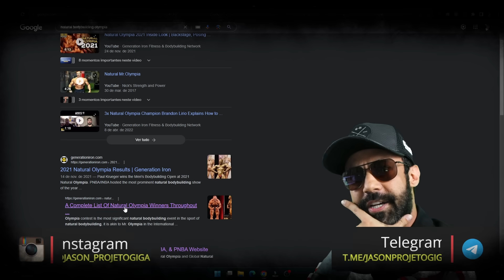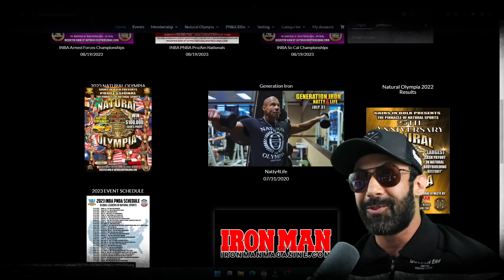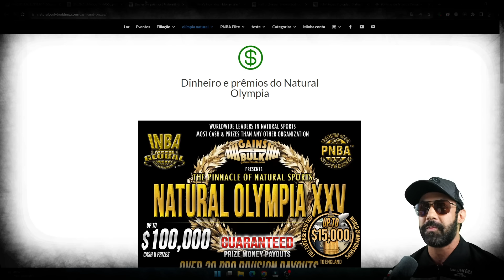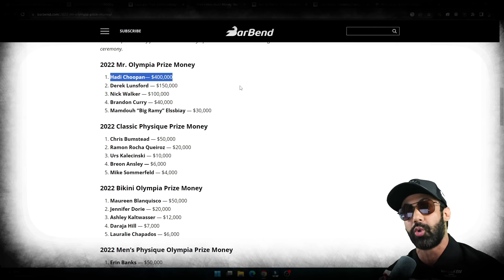FISICULTURISMO NATURAL É IGUAL FUTEBOL FEMININO